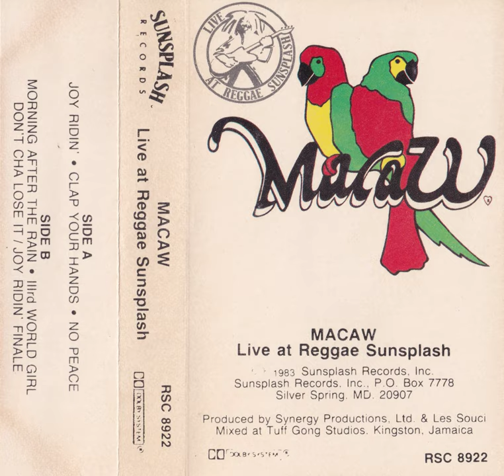Macaw - Live at Reggae Sunsplash (1983, Reggae Roots, Cassette)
Pulled from type I cassette tape in white 5-screw shell with professional printing

00:00 1. Joy Ridin'
07:05 2. Clap Your Hands
10:02 3. No Peace
14:35 4. Morning After the Rain
19:02 5. IIIrd World Girl
25:03 6. Don't Cha Lose It / Joy Ridin' Finale

Produced by Synergy Productions
Mixed at Tuff Gong Studios, Kingston, Jamaica